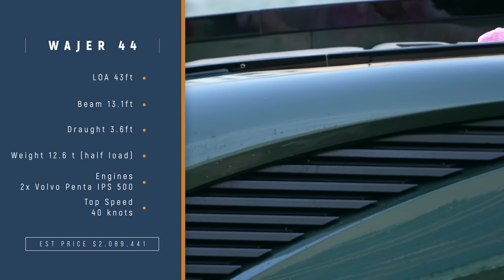HER PINK 🩷 EYE POPPED OUT 😜 🔥 | MIAMI RIVER | DRONEVIEWHD | PARTY BOATS